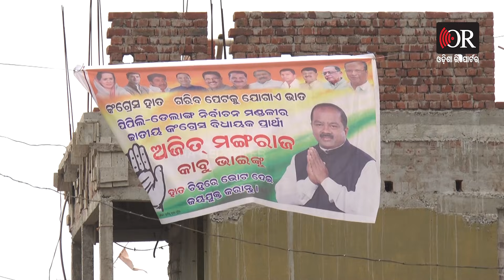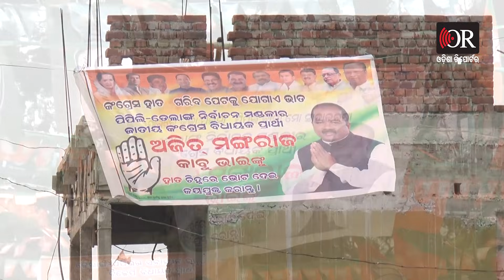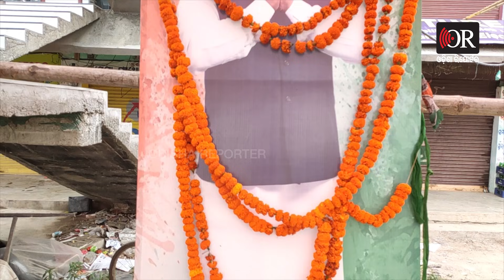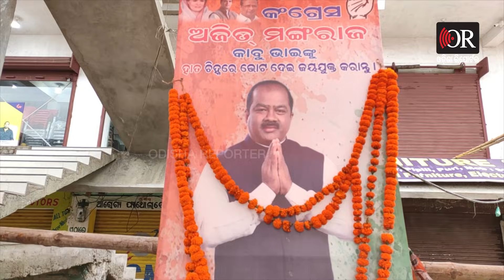After Ajit Mangaraj's Death, All Inhabitants Of Pipili Missing him| Odisha Reporter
କାବୁ ଭାଇଙ୍କୁ ଗୁମୁରି ଗୁମୁରି ଝୁରୁଛି ପିପିଲି ମାଟି।Odisha Reporter is one of the best Odia news portal in Odisha. Get all the news updates in Odia.